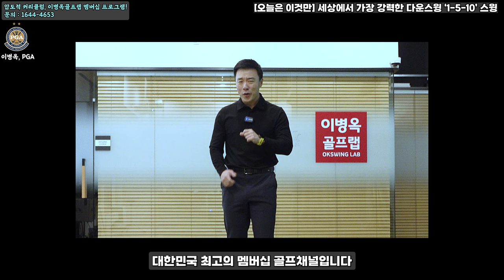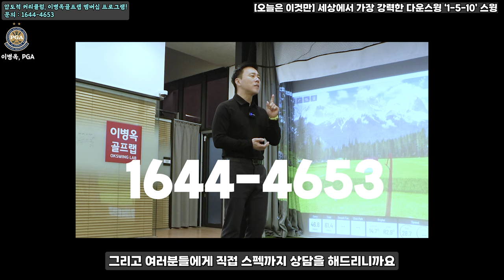[오늘은 이것만] 세상에서 가장 강력한 다운스윙 (feat. 1-5-10스윙)